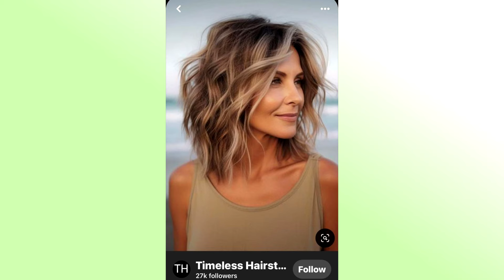Best Layered💕 Haircuts for Women Over 30 40 50 60 in 2024.Bob Haircut.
Hello, my friends💕. In our video review, we offer you the most stylish, fashionable hairstyle in different versions for girls and women.
THE MOST FASHIONABLE  HAIRCUT for all types of hair and face shapes.Hairstyle for every day.